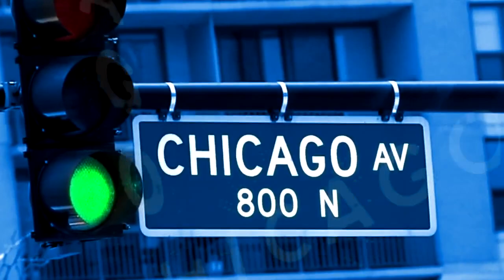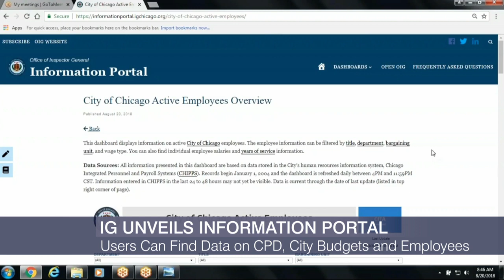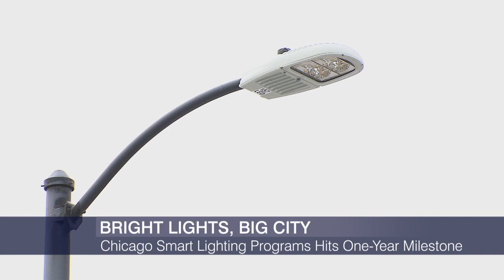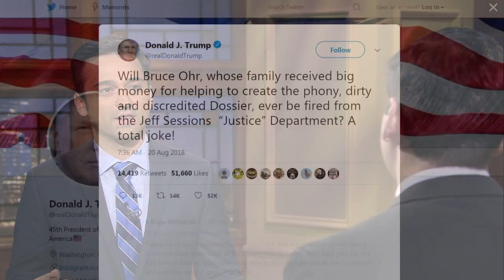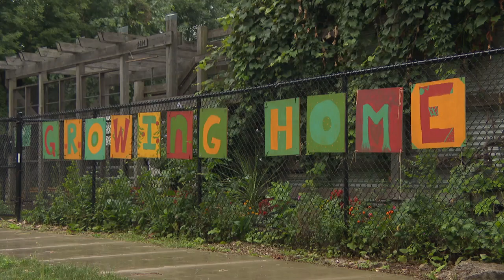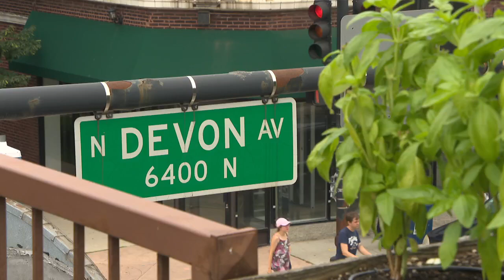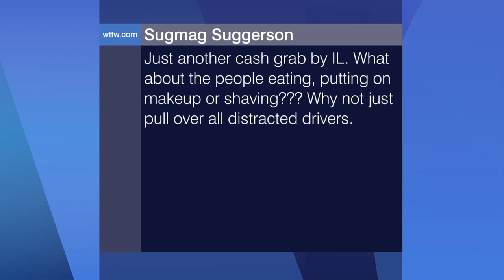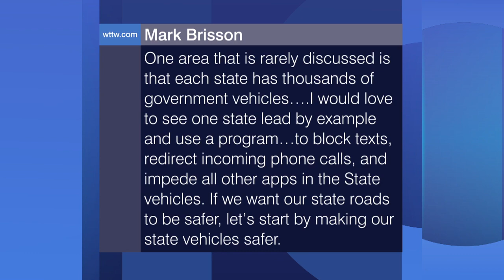Chicago Tonight full episode August 20, 2018